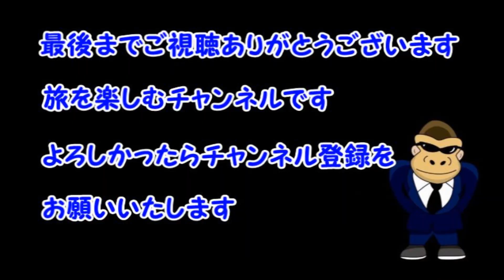【ポルトガル・シントラ】シントラ宮殿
【ポルトガル・リスボン】シントラ宮殿　ゴリパラ　旅チャンネル　旅チャン